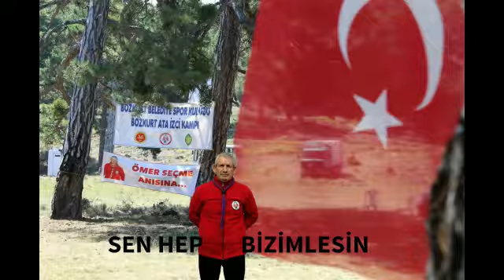Çambaşı 3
‎Haydar Rayman kişisinden video